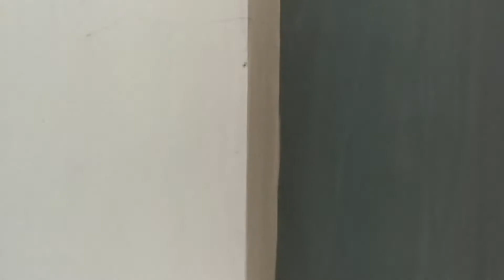Teleportasi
:) Selamat Menonton